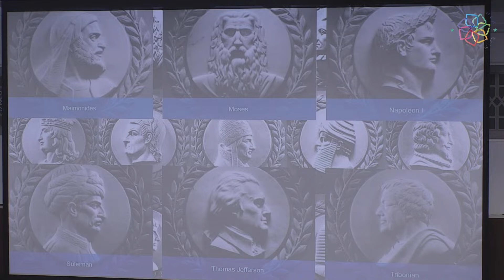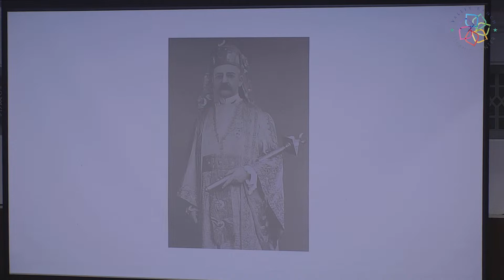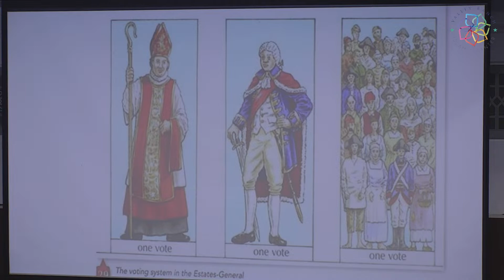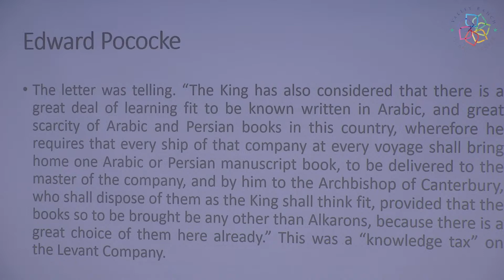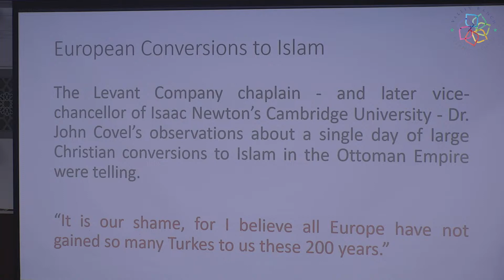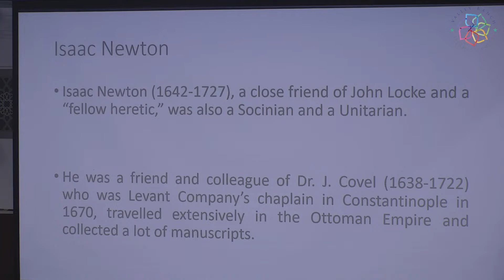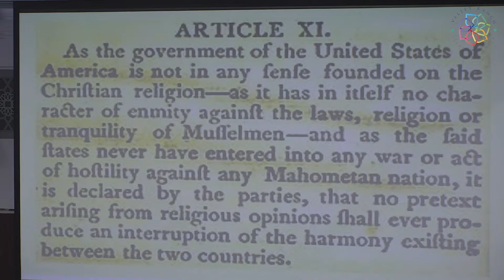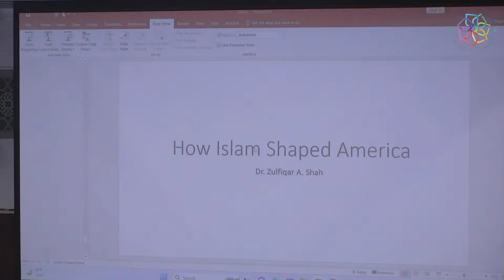How Islam Shaped the American Revolution | Special event | Dr Zulfizar Ali Shah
How Islam Shaped the American Revolution